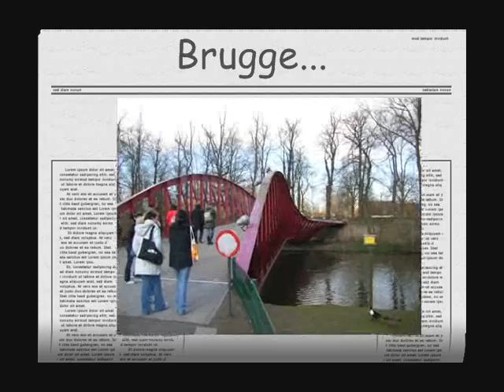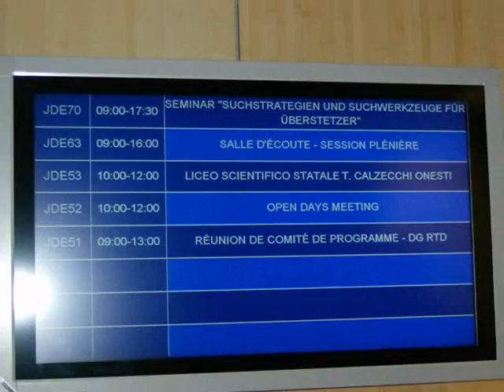Gita Strasburgo- Bruxelles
Gita fantastica...
La prova ke i prof fuori dalla scuola sono troppo forti!!!